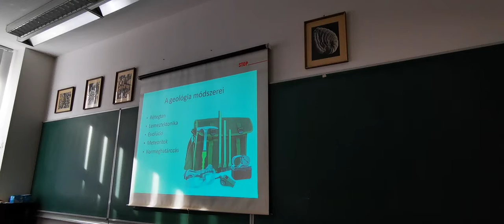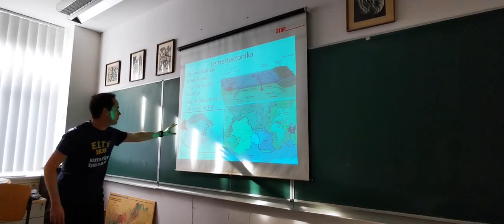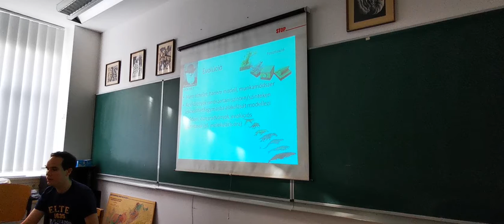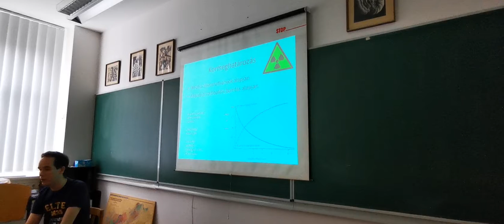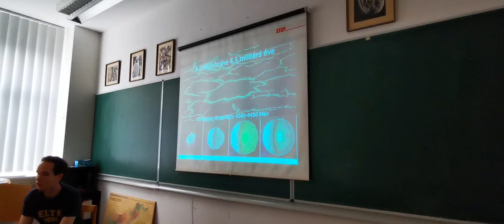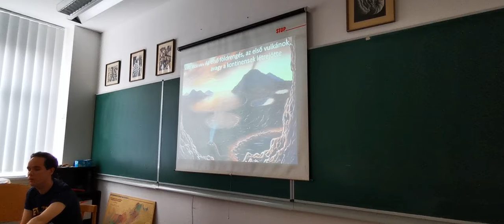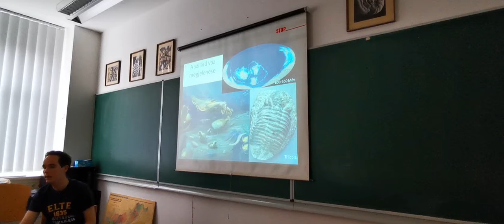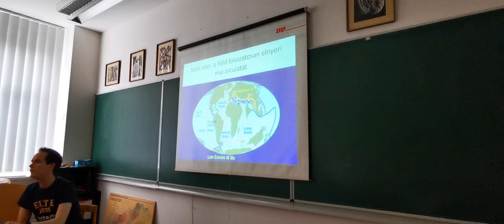Földtörténet 45 percben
Kutatók éjszakája, Polonkai Bálint, Földtörténet 45 percben, ELTE, Lágymányosi Campus, Déli tömb